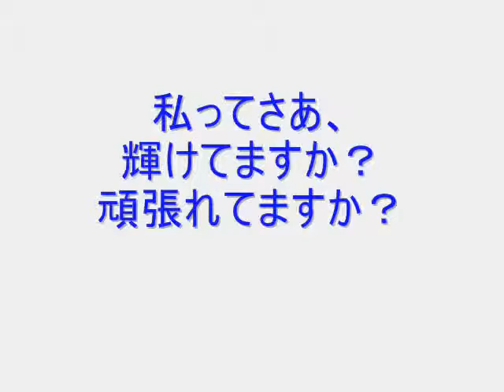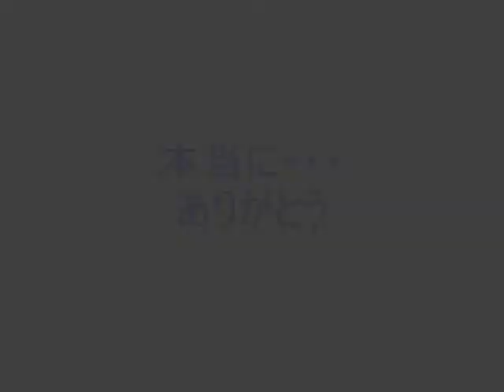laptop toshiba dynabook PAVX1W15LDEW no good motherboard